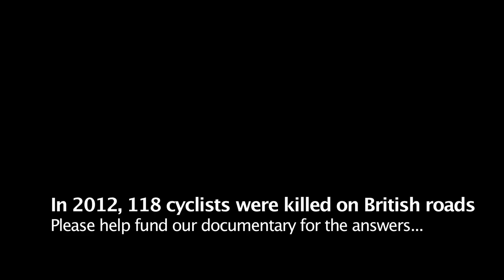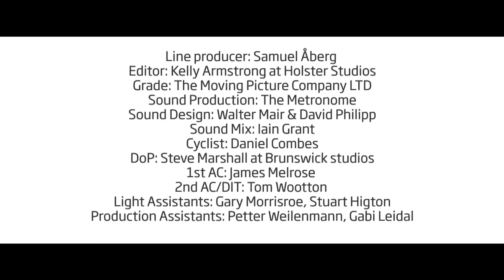Cycling for your Life: Staying alive on the roads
The popularity of cycling within the UK has increased immensely in the last few years; unfortunately, cycling fatalities have also witnessed a similar increase. The project: Cycling for Your Life; will be a film based investigative documentary, aiming to highlight the positives and negatives, of cycling in the UK, alongside understanding what can be learnt from cycle friendly nations like the Netherlands and France. I hope 'Cycling for Your Life,' can be a stride in the right direction for improving road safety for cyclists everywhere. (the funding window will be open until 7th March 2014).